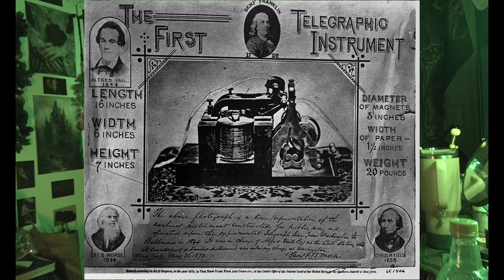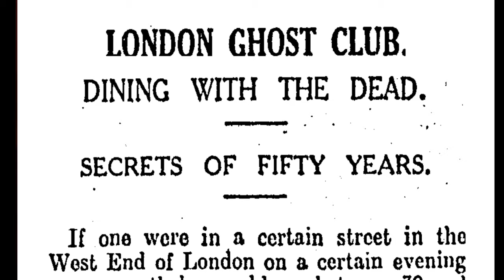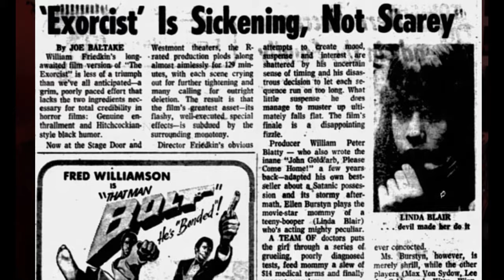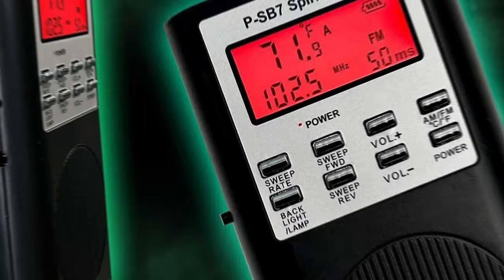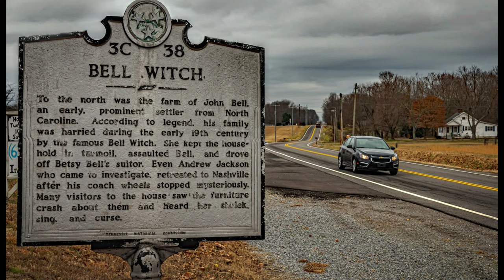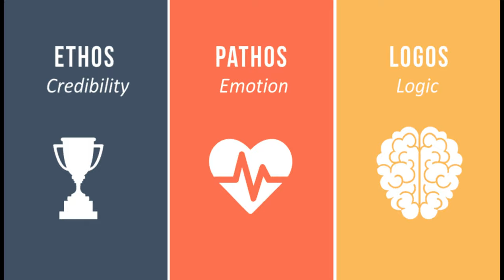The Weird History of Ghost Hunting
Dive into the origins of paranormal investigations in the premiere of Ghost Girl Diaries! In this episode, host Krystal Leandra explores the roots of ghost hunting and how it evolved into the field we know today. Discover the stories of early paranormal pioneers, including Ed and Lorraine Warren, who paved the way for modern ghost investigations.

🔮 What you'll uncover in this episode:

The history of ghost hunting and its rise in popularity
The Warrens’ groundbreaking work and their influence on the paranormal field
How early tools and techniques shaped today’s investigations
👻 Step into the haunted past and learn how humanity's fascination with the afterlife ignited a global phenomenon.